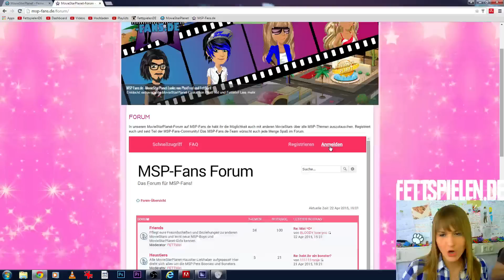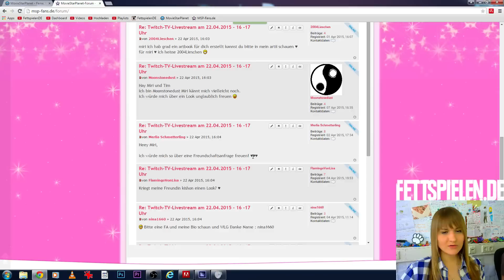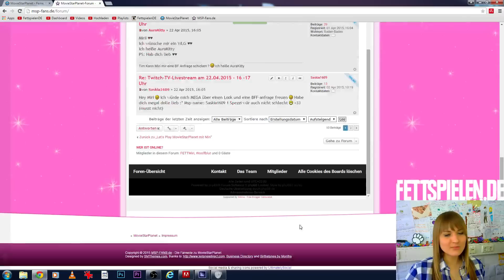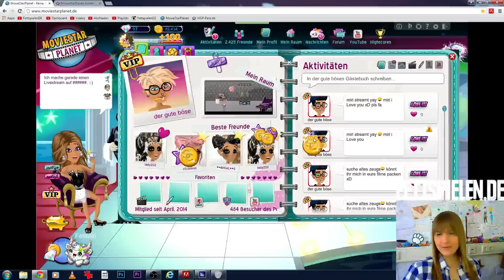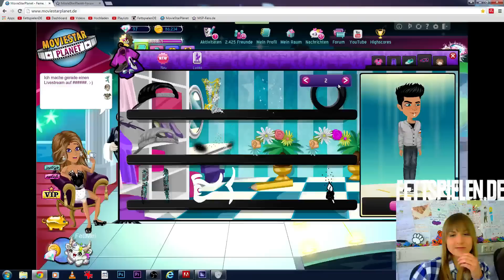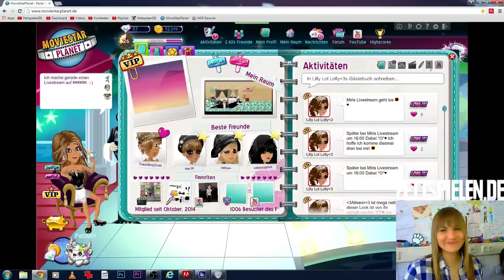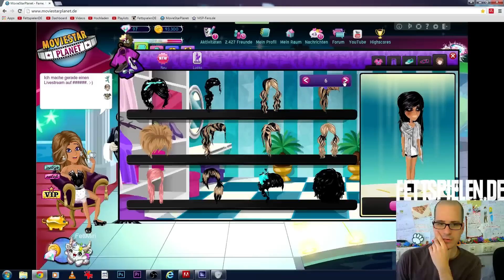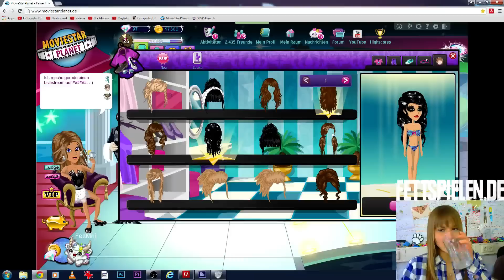►MSP-Tipps◄ Let's Play MovieStarPlanet mit Miri #088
█ Heute: ... geht es rund um MovieStarPlanet-Tipps und Tricks! Zwei wirklich hilfreiche MSP-Tipps hat die Let's Playerin in diesem Livestream von ihren MovieStarPlanet-Fans bekommen. Habt ihr noch mehr MSP-Tricks auf Lager? FettMiri wünscht euch jede Menge Spaß mit ihrem MovieStarPlanet-Livestream auf Twitch TV.

█ Ihr seid auf der Suche nach Fame, Fortune and Friends? Dann seid ihr beim Browsergame-Hit "MovieStarPlanet" genau richtig! Ihr wolltet schon immer mal euren eigenen Hollywood-Star erschaffen? Dann begleitet heute "Miri" auf ihrer Reise durch die MSP-Welt und werdet reich und berühmt!

█ "FettspielenDE" ist der YouTube-Channel der drittgrößten Onlinespiele-Seite Deutschlands, Auf Fettspielen YouTube findet ihr tausende Lets-Play-Videos zu Triple-A-Spielen für den PC, Browsergames, Flashgames, Mobile Games und vieles mehr!